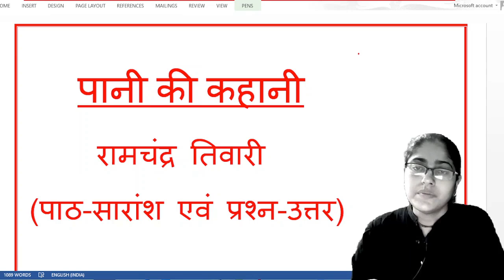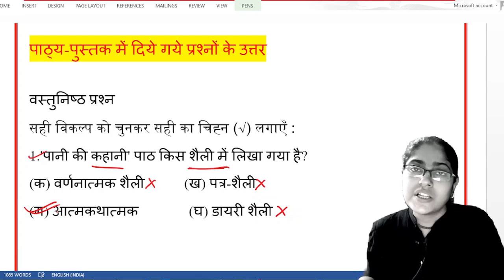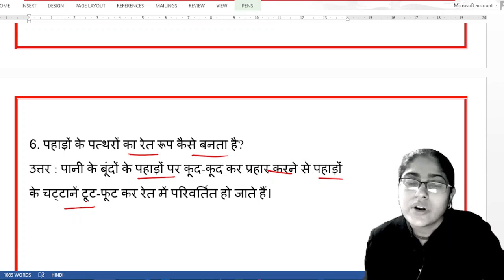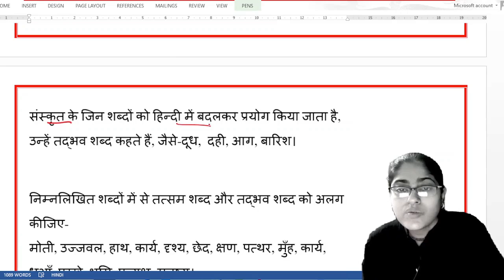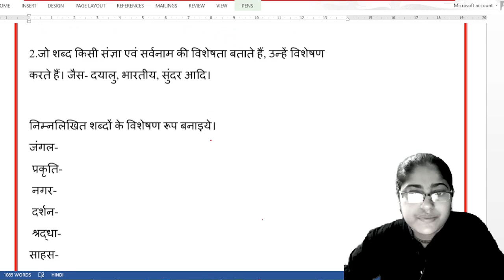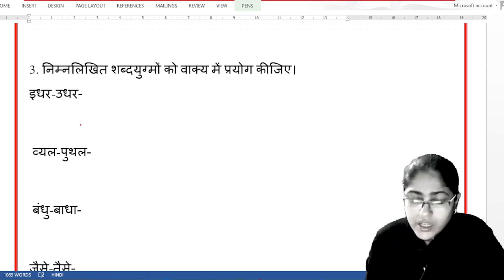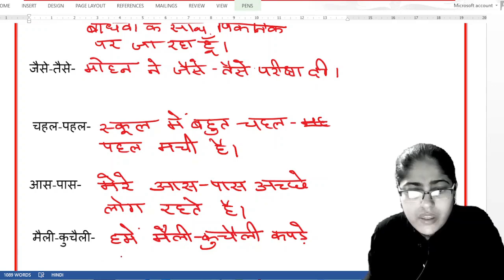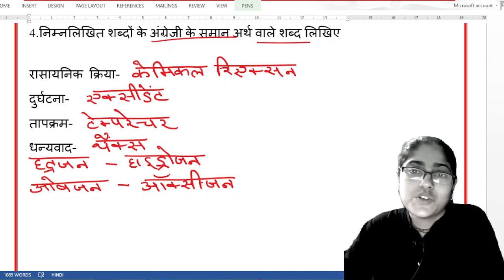पानी की कहानी -रामचंद तिवारी ||पानी की कहानी -प्रश्न-उत्तर ||वेस्ट बंगाल बोर्ड कक्षा -आठ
नमस्कार दोस्तों
स्वागत है आप सबका साहित्य ज्योति में| इस विडियो में हमने रामचंद्र तिवारी जी द्वारा रचित पानी की कहानी का प्रश्न -उत्तर एवं प्रश्न उत्तर की चर्चा की है | आशा है यह विडियो आप सब के लिए उपयागी होगी |इस विडियो को लाइक करना एवं चैनल को सब्सक्राइब करना न भूले पानी की कहानी
रामचंद्र तिवारी द्वारा रचित पानी की कहानी
पानी की कहानी का पाठ सारंश एवं प्रश्न उत्तर
वेस्ट बंगाल बोर्ड क्लास 8 की कहानी पानी की कहानी
साहित्य मेला की कहानी पानी की कहानी
West Bengal Board class V-XIII hindi chapters.
CBSC Board hindi chapters
ICSC-ISC hindi chapters
Bihar Board hindi Chapters
Uttarpradesh hindi chapters
Hindi ke sabhi kavita, kahani,natak,upanyash,ekanki e.t.c
surdas,mirabai,premchand,tulsidas,kabirdas,etc
university of calcutta 3years B.A HONS hindi patyakaram
NET-JRF hindi
Kendraya vidyalaya hindi for teacher exam
Novodya vidyalya hindi